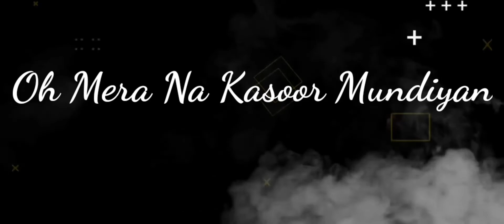Kasoor Lyrics Song Amar Sehmbi New Song Status Latest Punjabi Song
love song
Status video
only
Only status
WhatsApp status video
Punjabi song
Status video
love song
Status video
status Punjabi
Status Video
only
Only status
Punjabi song
Status video
Best WhatsApp status
whatsapp status
30 sec punjabi whatsapp status
punjabi whatsapp
status gangland

osm status
2 Raflaan Mankirt status
gadar status
ks status
punjabi status
r nait new song status
ruttan
shivjot status
singga status
sira
tere te ap dhillon lyrics status
tere te ap dhillon status
Teri ah by nirvair Pannu status
what Ve
1 hour korala maan status
1 hour songs
29 december punjabi song status
acting karan randhawa status
acting song karan randhawa status
akhil songs status
dil uthe chalda zor koi na status
Diljit Dosanjh song status
feelinga garry sandhu lyrics
wah kya nazare black screen status
wah kya nazare hai harnoor
wah kya nazare hai harnoor lyrics
waht ve Diljit Dosanjh status
waht ve lyrics status
zehar song
zehar vibe new song